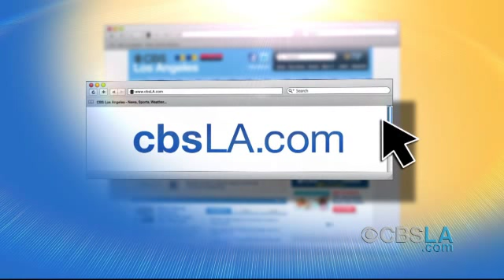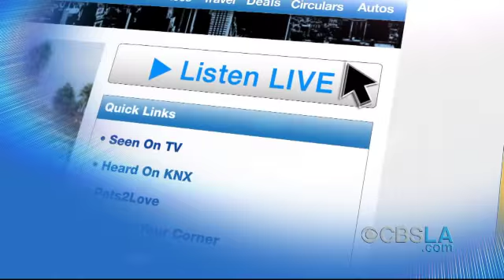CBSLA.com Morning Newsbrief (July 17)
Get the latest news and weather in just under two minutes.